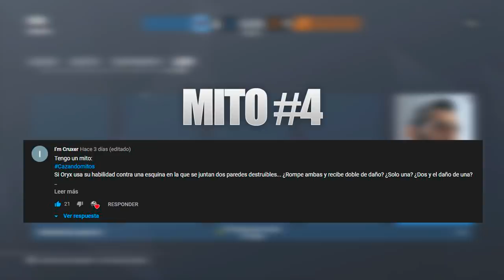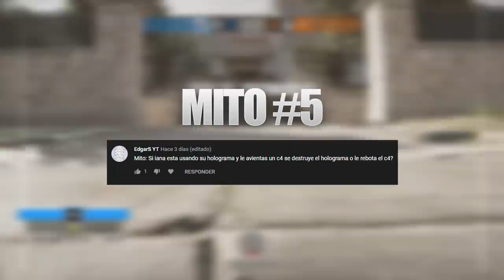PUEDE BLACKBEARD PERFORAR LA TORRETA DE MAESTRO ? CAZANDO MITOS